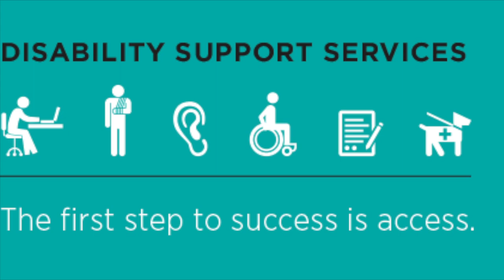BBC 5 Live/Final Score reporter and Whisper Films producer Andy Stevenson interview: McCann Meets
The survey that Andy put together was for BBC Late Kick-Off in early 2013, and was written up by Matt Slater

Interview with BBC 5 Live, Final Score and Whisper Films reporter/producer Andy Stevenson for McCann Meets, a new feature where I speak to the movers and shakers of the sporting world.
Recorded on the mean streets of Kew Gardens, Andy recounts his experience in the industry so far, a remarkable story about Guernsey FC and gives his view on the current situation relating to disability in the media industry.
Thanks to Andy for his time with the interview.